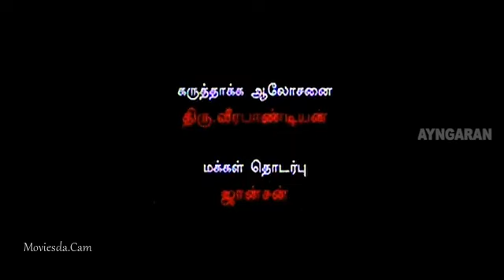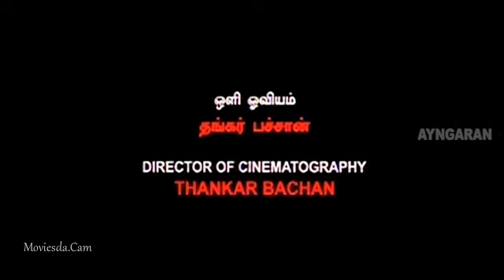Periyar HD Tamil movie